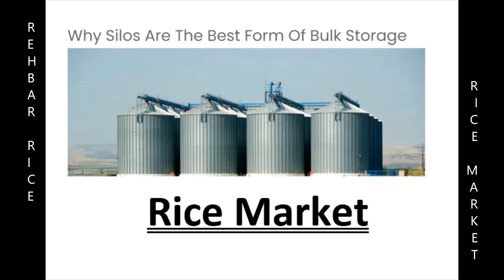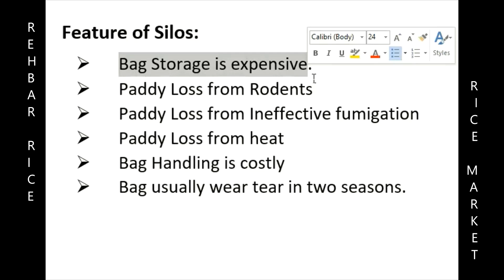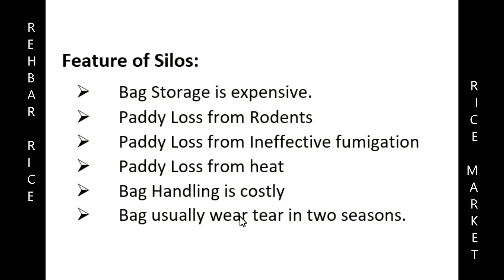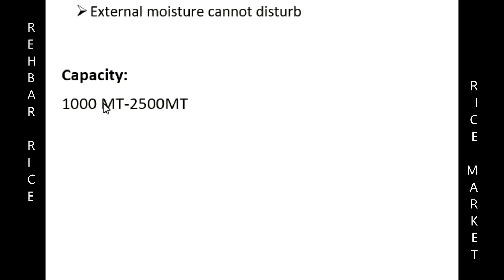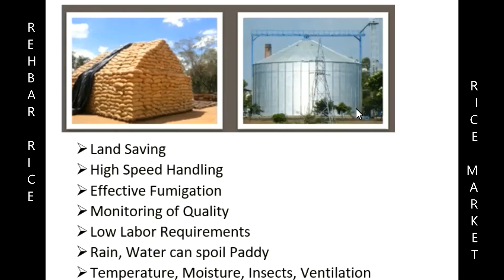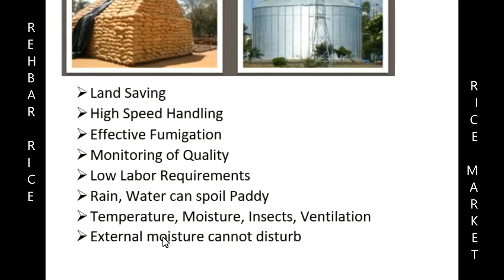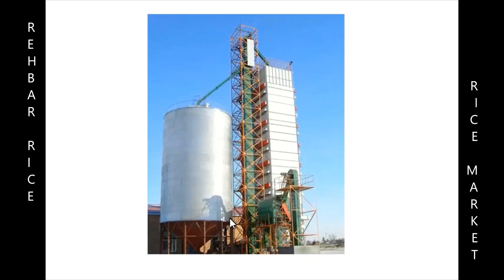Silos paddy Storage || Large Bin Paddy Storage || Steel Bin Storage in Rice industy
How modern method of storage is used in Rice industry and Silos are useful in storage of paddy. We can include modern methods in Rice industry to improve its power and capacity.